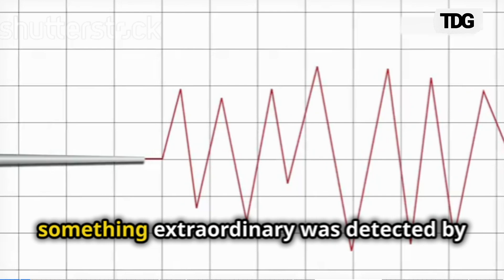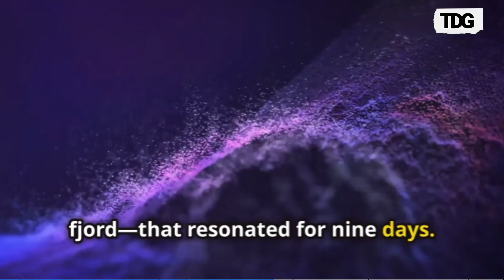Earth Hums for Nine Days: The Enigmatic Signal Heard Around the World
In September 2023, a mysterious signal hummed continuously for nine days, detected globally. Traced to a massive landslide in Greenland’s Dickson Fjord, this event highlights the cascading effects of climate change, with a mega-tsunami and prolonged seismic waves. Discover how this underscores the growing impact of our warming planet.